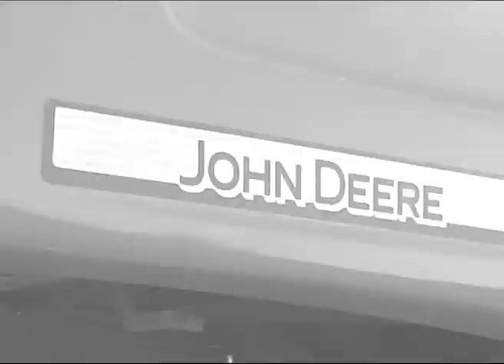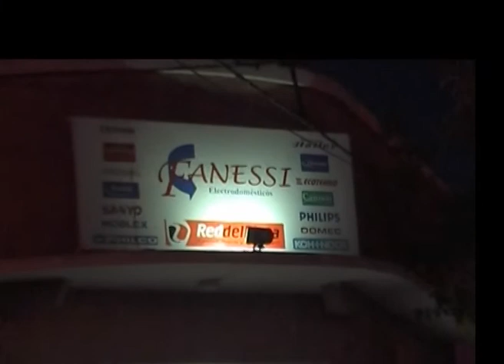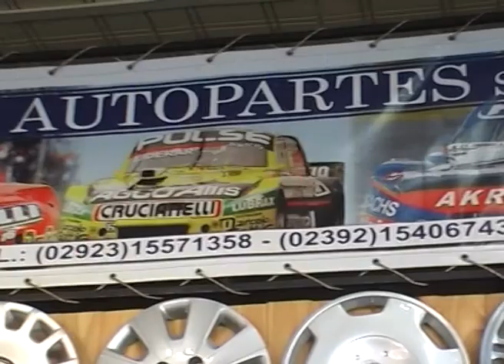ATL ARGENTINO VS V DEL PARQUE CLAUSURA 2012